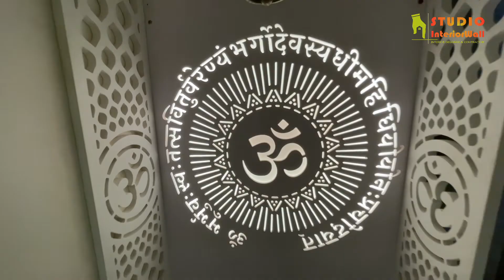3BHK Interior Project by Studio InteriorWall | Interior Design and Turnkey Project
Design by - Studio InteriorWall and Team.
Manage by - Studio InteriorWall and Team.
Full Construction by - Studio InteriorWall and Team.
Project Category - Premium Interior Work of 3BHK.

interior design ideas for duplex house
4bhk interior design flat
4 bhk interiors
4bhk interior design 1500 square feet
4 bhk interior design
4bhk interior cost
3 bhk interior design india
3 bhk interior planning
2 bhk interior pune
4 bhk interior design low budget
3 bhk interior design in mumbai
3 bhk interior design under 10 lakhs
4 bhk interior design india 1200 square feet
3 bhk duplex interior design india
4 bhk duplex flat
4 bhk duplex house plan east facing
4 bhk duplex interior design india
4 bhk duplex house plan
3 bhk duplex house
architecture interior design
architecture interior design websites
architecture interior design house model